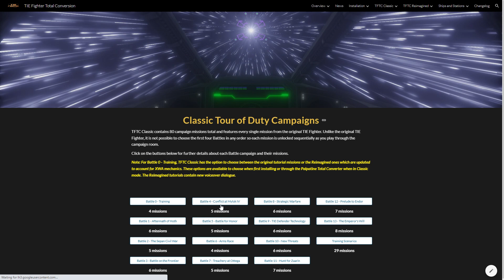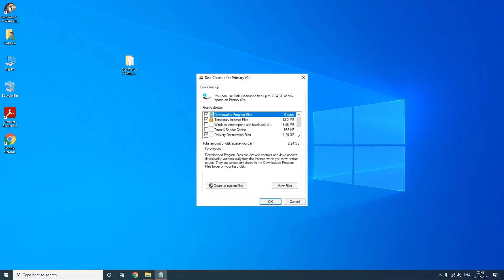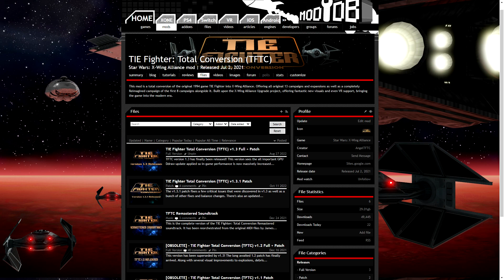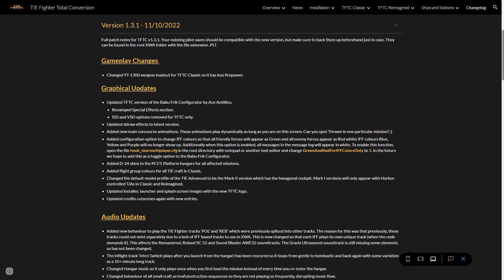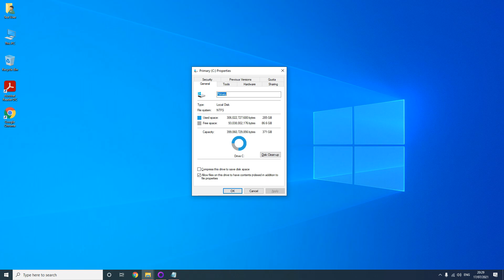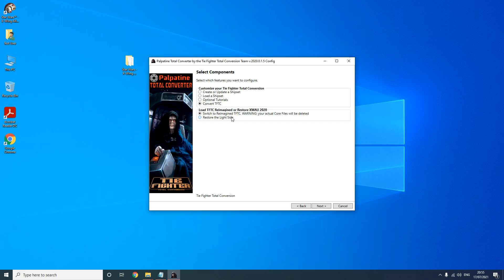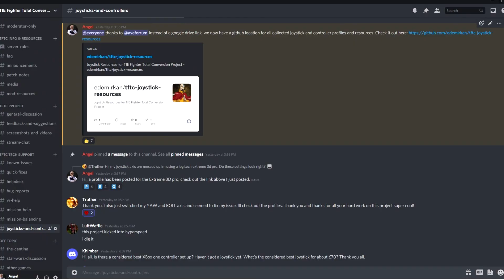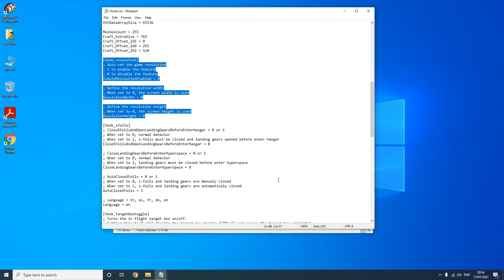OUTDATED VIDEO - PLEASE GO TO UPDATED VERSION - TFTC: Installation Tutorial v1.3 Full + 1.3.2 Patch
***This is an outdated version of the tutorial. A new version for version 1.3.3 of TFTC can be found here.***

Another updated installation tutorial video for TFTC this time to accommodate for v1.3 and the v1.3.2 patch. This video is to help users install the TFTC mod and provide some other tips and tricks post-installation. If you need any further help or assistance, join us on our Discord server.

0:00 - Introduction
0:46 - Pre-requisites for Installing
2:16 - Installing XWA via Digital or CD Versions
3:34 - Installing XWAU Mega Patch
4:23 - Installing TFTC v1.3 as Full Version
5:55 - Installing TFTC v1.3.2 Patch
6:40 - Installing TFTC v1.3 (and 1.3.2) as Patch from 1.0, 1.1 or 1.2
7:53 - Reminder of Common Install Issues
8:21 - Activating TFTC Classic or Reimagined
10:11 - Adding/Swapping Pilots
10:57 -  Additional settings via Babu Frik Configurator
11:20 - Joystick/Controller Settings & Resources
12:15 - Using Keyboard & Mouse only
12:40 - Activating VR mode & VR performance
13:22 - Advanced Config Tweaks
14:04 - In-game Options & Settings
14:31 - Where to find the TF Training Missions
14:51 - Disabling the Cockpit
15:06 - Activating SLAM Engines on Missile Boat
15:16 - Landing Gear & S-Foil Shortcuts